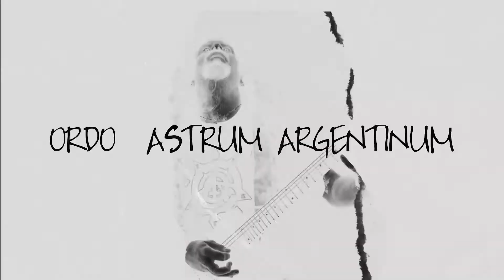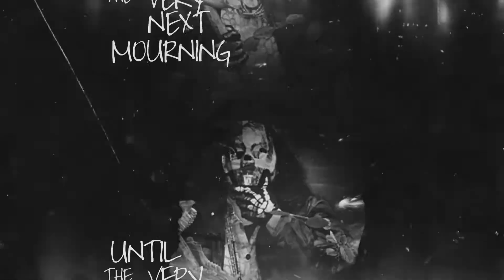Varechian // Astrum Argentinum [Lyrics Video]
Varechian | Lyon | France

Blackened Death Metal

Track: Astrum Argentinum
From the album: Tabula Rasa Ultima /// The Morbidoom))) | Sliptrick Records | 2021

Description:
Taken from the new album 'Tabula Rasa Ultima /// The Morbidoom)))'.

Varechian are:
Mathrien D. Aka Ludo Putrid – Lead and Rythm Guitars/Drums/Keyboards
Anton Supremacy – Guitars/Bass/Keyboards
Regis 7.7.7 Whyte – Vocals/Keyboards